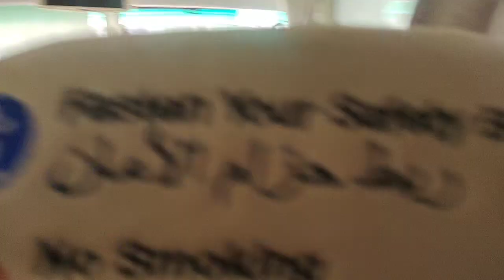Ziyart e madina part 4 | areej ul Madina travels